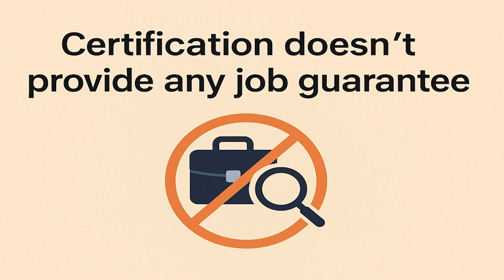The Dark Truth Behind IT Certifications - Azure, AWS, Java, .NET